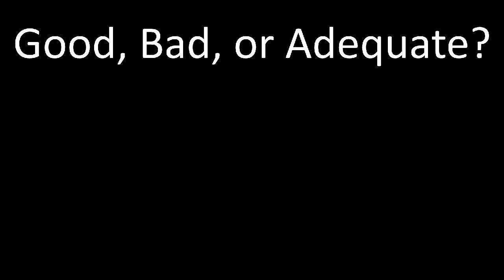Wolf and Relhane: Good, Bad, or Adequate - Modern Warfare 3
Judge Wolf and Relhane's gaming skills in this new series. Were we good bad or adequate? You decide.